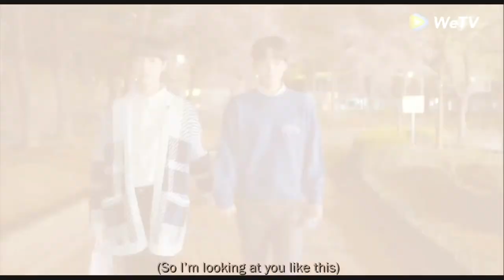[Light On Me] Tae Kyung X Shin Woo | For you 너를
Music: 너를 (For You) - Afternight Project (High School Love On OST)